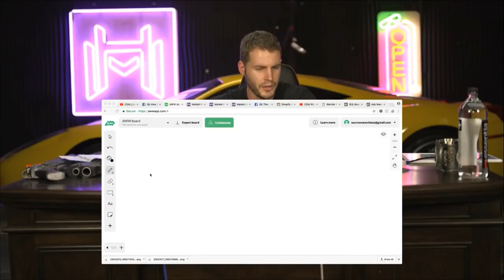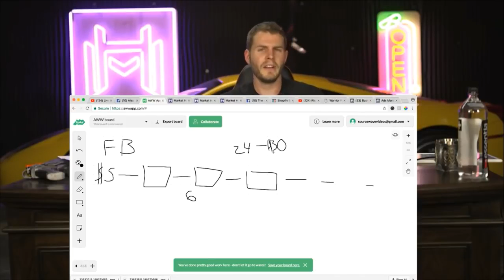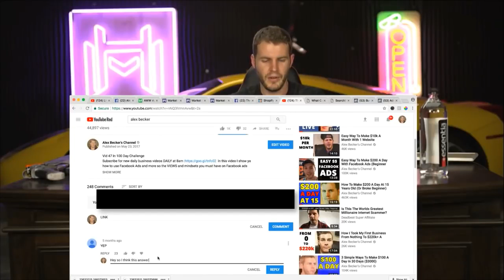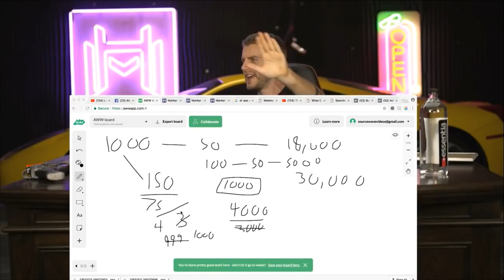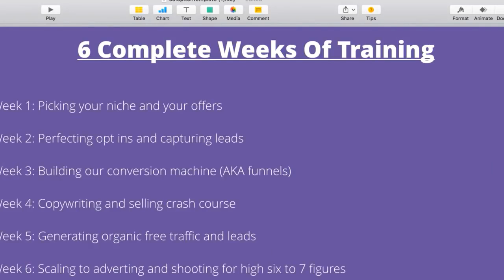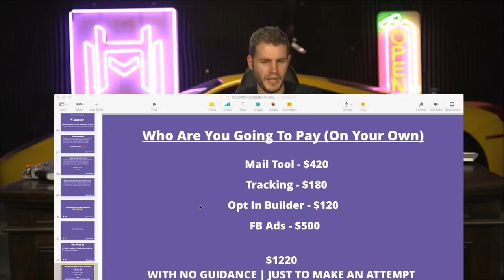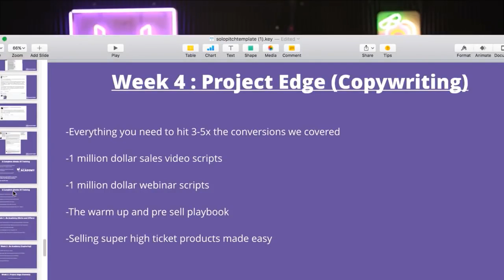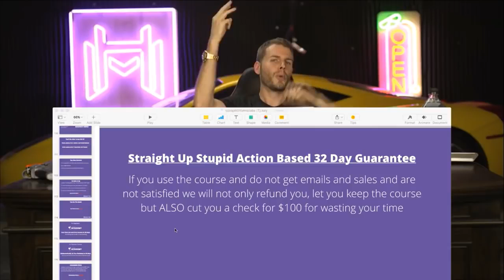How To Make 7 Figures Email Marketing In 2019 Explained - How To Start For Free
My Best Preferred Email Marketing softwares:

Easy email, landing pages, and marketing automation.
All in one mighty platform, working together to get you results.

 AWeber has been a market leader helping over 1,000,000 entrepreneurs and small businesses accelerate their growth through powerfully-simple email marketing tools and expertise.
3. Convert Kit ( Very Beginner User Friendly Interface )

Think email marketing is dead? Not even close. Email marketing in 2019 is still one of the best, most profitable ways to build a lasting relationship with prospective customers. It allows you to stay top of mind, build trust AND authority with minimal effort and cost.

Some people say it's dead, but that's because they're not making money with it.

When you fully understand (and experience) the power of email marketing it can literally change your business.

In this video I go over how to use email marketing to grow your business online.

Email marketing is one of the best sources of FREE traffic for your store or offers.

It is widely known that your email list is your most valuable asset for your online business. That statement is a partial truth and is missing the fact that you must have a positive relationship with your email list too.

Beginning Scaling and Maximizing Your Profit From Your Online Business through the power of email marketing.

Through sending helpful and valuable emails you are able to stand out in your subscribers' inbox and ultimately build trust through delivering valuable information regularly.

Email is a channel that you can control without being at the mercy of all these other platforms that are out there. But, we also can’t be naive to the changes have been made, such as the promotions tabs that GMail implemented recently. Sure, email is falling off and these changes have caused us to lose touch with some email lists that we may have been paying attention to prior, but it’s still very much in play so long as we leverage it wisely.

Are open rates at 90% like I had in 1997? Absolutely not. But, I still believe email is very much something to be considered. There’s no question that email will certainly be less valuable in 3-5 years. Heard me say marketers ruin everything? That’s where this fits in perfectly. That’s what this is all about. Platforms come along. They present value. And marketings pounce on the opportunity to arbitrage against their audiences.

But, while us marketers are working to exploit and potentially ruin email marketing, we’re still in a time where it should most definitely be considered as part of any business’s strategy.

So now you know how it works and strategies to follow when you are email marketing I am also recommending which are the best autoresponders to use.
My personal Favourite is Get Response because that is the one I normally use when it comes to emailing my Personal list and you can actually sign up for free today